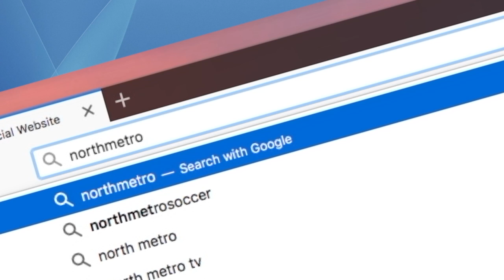Every Movie Ever - High Noon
We're reviewing every movie ever made. Today,  High Noon: Gary Cooper combats bandits and cowardice in the Old West.